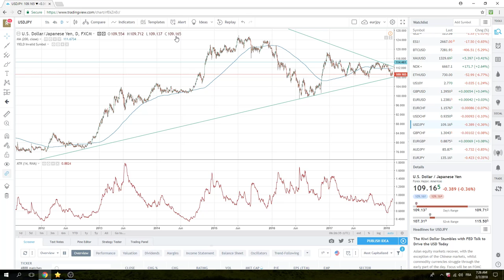7Feb18 Europe Opening Call - PrivateerFX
FX
USDJPY - we are playing the short side, selling on rallies and reckon it'll break Friday of this week
EURUSD - no trade for now
GBPUSD - yesterdays break trade worked well
USDCHF - only for the brave

Equities
Stocks/ SPX - short here, selling rallies as the trend is down
90 handles in opening SPX hour yesterday, wow

Cryptos
Same strategy, taking advantage of volatility with low bids and then top slicing spikes.  Keep at it with the aim of a lower average priced core holding.  Stop is zero on this one folks so plan accordingly.

Web: PrivateerFX.com

THIS WAS
7Feb18 Europe Opening Call - PrivateerFX